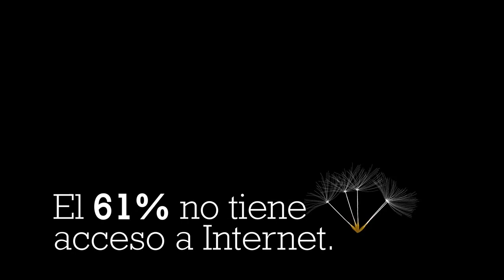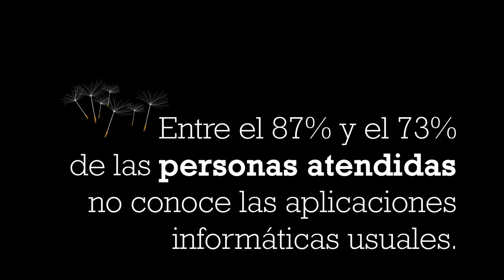BOLETÍN DE VULNERABILIDAD SOCIAL Y EXCLUSIÓN DIGITAL. Nº15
El último boletín de vulnerabilidad social analiza, por primera vez, la relación de las personas atendidas con las tecnologías de la información y la comunicación, subrayando las diferentes brechas que condicionan la inclusión digital de las personas más vulnerables .